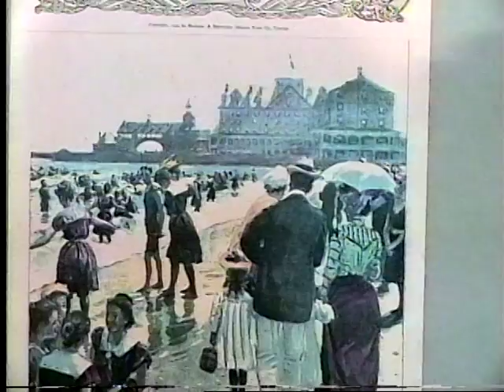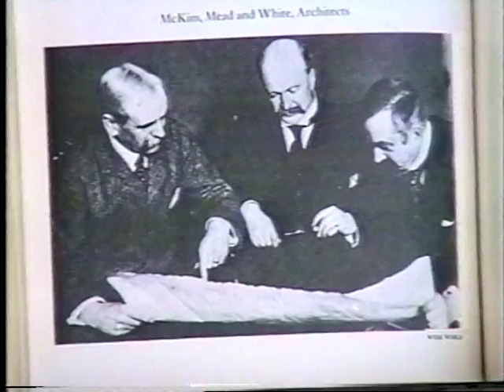Tea With Marie TV Show - The Towers - Part I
Marie Younkin-Waldman interviews Kate Vivian, manager of the Narragansett Towers event facility, Narragansett, RI and John Miller, Historian. This is an historic site that survived a turn-of-the-century devastating fire bringing to a close the town's golden era rivaling Newport.